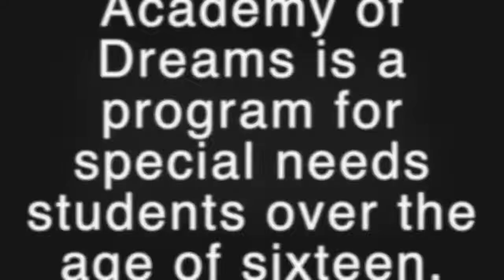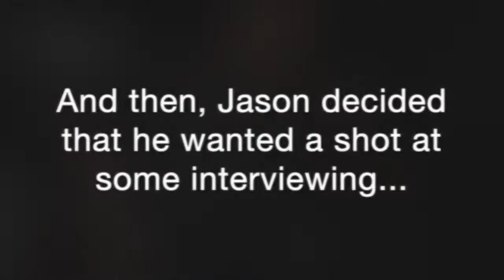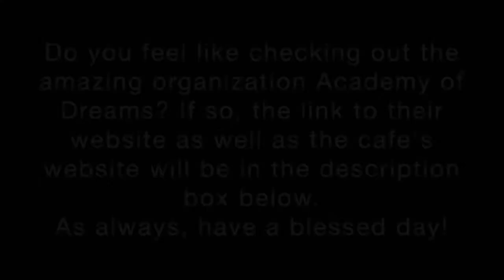Check Out This Amazing Organization! | (Academy of Dreams)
Hey guys! Today we have a very special episode of the brew. We have a few interviews with the amazing kids of an amazing foundation called Academy of Dreams! Watch the video to find out more...